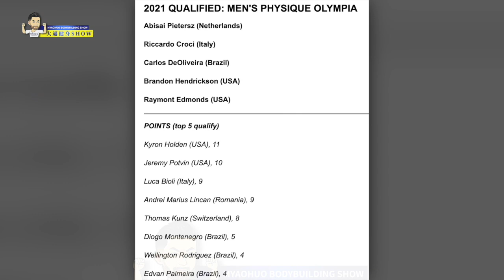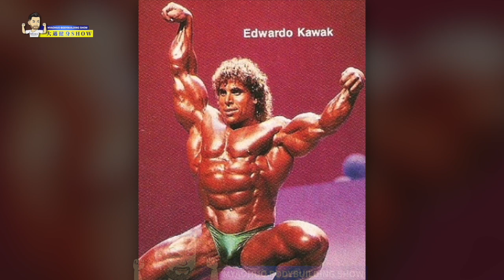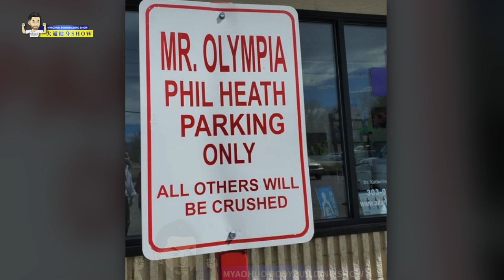小傑瑞姆預測邁阿密本地賽冠軍，提前祝賀！恭喜+韓國李承哲尺寸已經超越內森大煞。。+ 雷蒙德今年可能出前三。